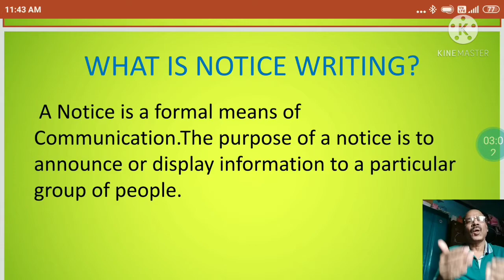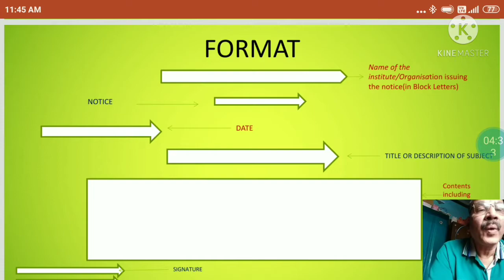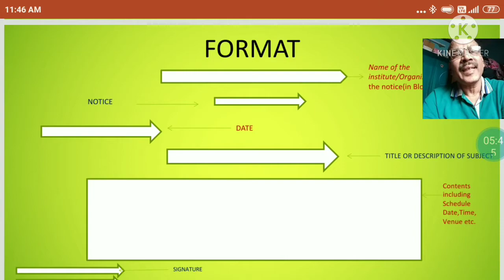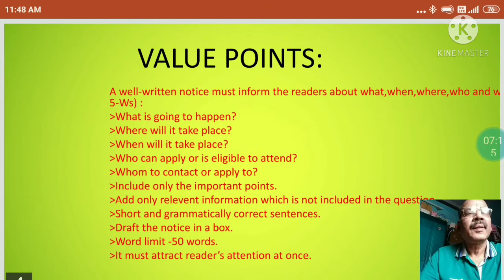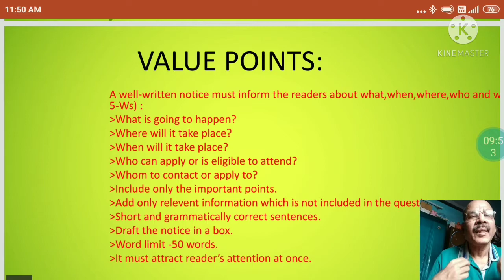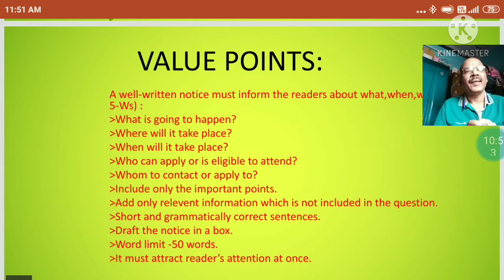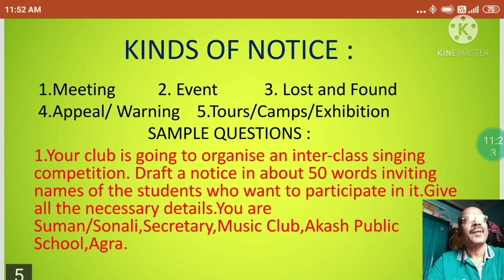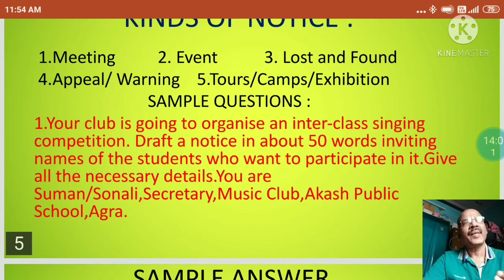How to Write Notice Part I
Hi !
Myself Sujit Kumar Roy.Welcome to my YouTube Educational Channel 'Roy's English Corner'.

About the video:I have explained in this video How to Write Notice,What is Notice,Format of Notice,Value points and a sample questions of Notice.I explained every thing in details in hindi and English in a very easy manner.Mujhe aasha hai aap sabhi ko yeh video bahut accha lagega.

Students and friends,watch my video and enjoy it.If it benefits you,please like and share it.If have any query or doubts,kindly comment in the comment box.I will definitely reply to your comment and queries.
About the channel:
My channel 'Roy's English Corner'provides educational videos related to literature,grammar and writing skills for the students of class X,XI and XII.Everything is explained in my videos in Hindi as well as in English in a very easy and simple manner.In this channel, students,you will get Grammar practice sets and sample important question answers absolutely free of cost.If you like my channel, please don't forget to subscribe it.